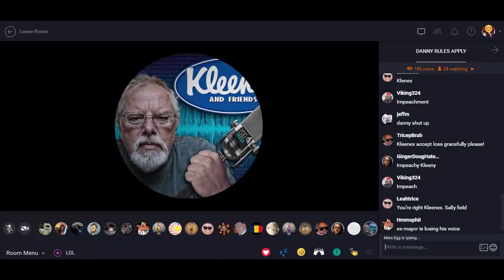Kleenex's Impeachment Meltdown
Bad things always happen to poor Kleenie in October :(